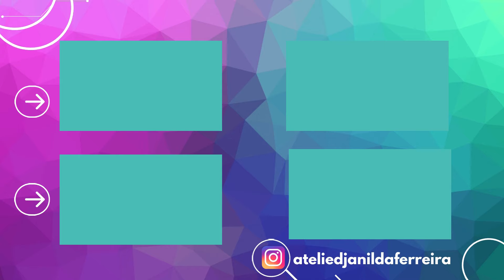¡Increíble y fácil! Idea que puedes hacer con retail y yo yo Decoración de Navidad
👉🏼 Materiales: Tela, hilo y aguja, pluma, cola caliente, cordón de algodón, lana.

Hola, en este video aprenderás cómo hacer paso a paso una idea increíble, fácil y económica.
Para hacer esta muñeca de trapo solo necesitarás algunos retales y yoyo.
Hágalo usted mismo esta idea fácil de Navidad y venta.
Una práctica idea de decoración navideña.

@Receitas Marina Ferreira
@Djanilda Ferreira